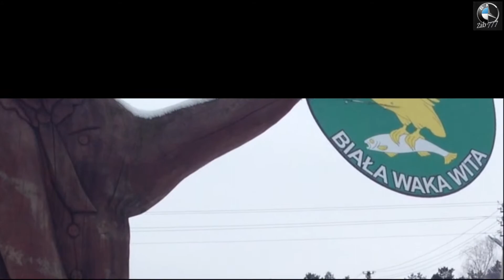Mercedes cls black - Zab777